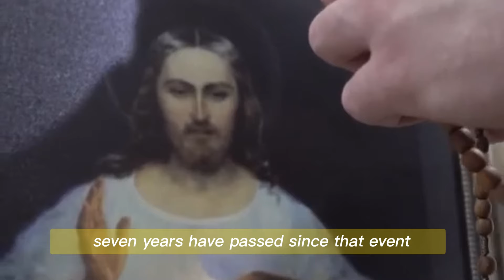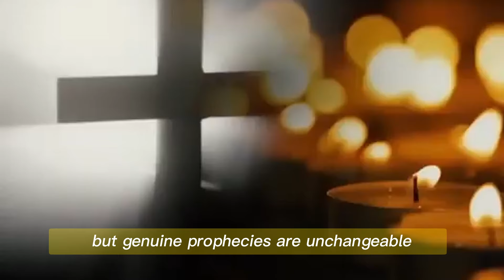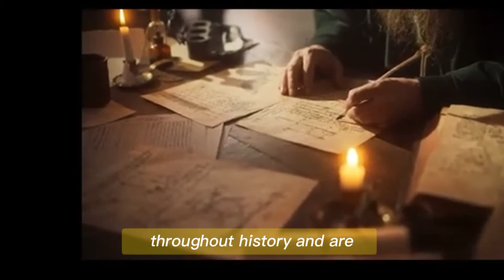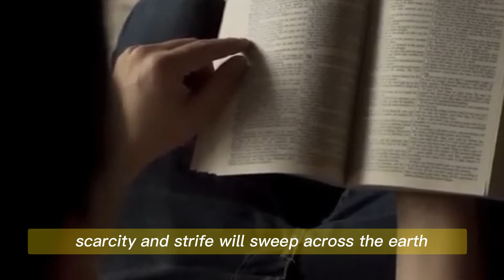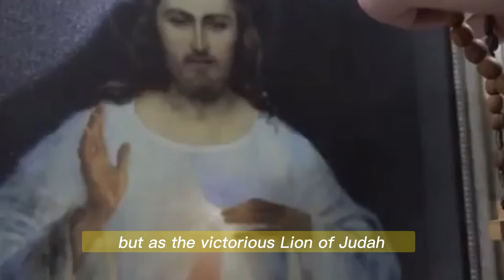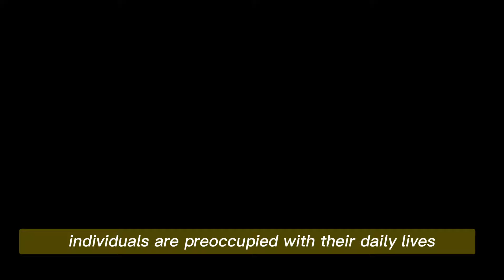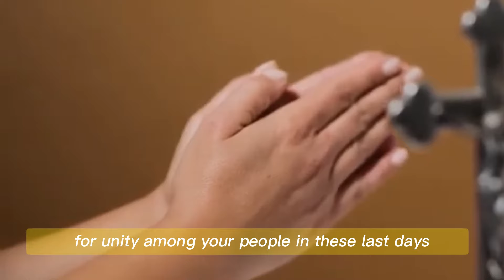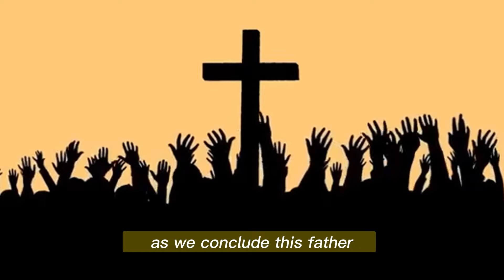Revelation In The Stars On October 9th 2024 & September 23rd 2017! | 7 Year Warning?